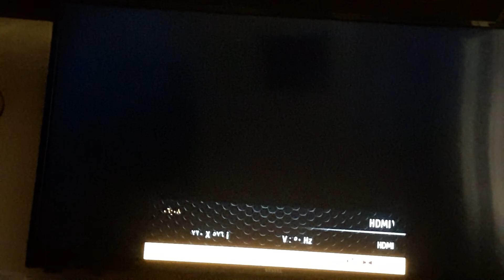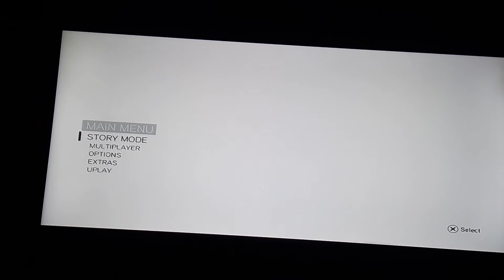ASSASSIN'S CREED Brother Hood guys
Snap:AVAT4R Gamer

Facebook:Ali Al Sheikh صورة ASSASSIN'S CREED 3